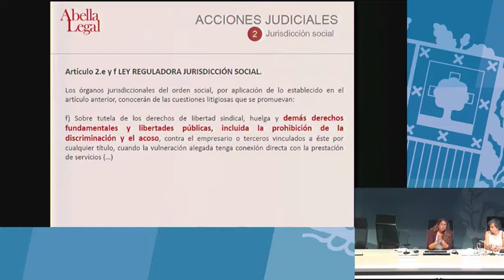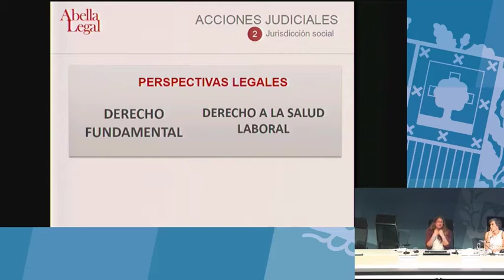Ley Reguladora Jurisdicción Social: ¿Cómo influye? (Isabel Abella Ruiz de Mendoza)